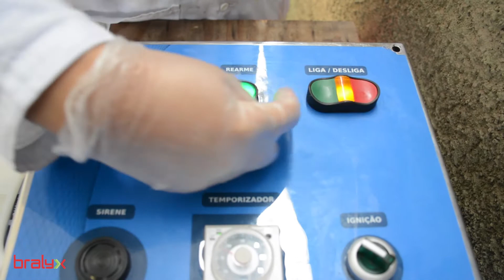Masseira Cozedora Industrial HOTMIXER PLUS 250L | BRALYX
Masseira cozedora planetária de porte industrial.
Mexe, bate, sova e cozinha massas (coxinha, risólis, croquete, derivados de milho) e recheios (carne e frango).

A maior capacidade do mercado: disponível nas versões 70L, 150L e 250L.

ou deixe seu email, telefone (com DDD), sua cidade e estado que entramos em contato!